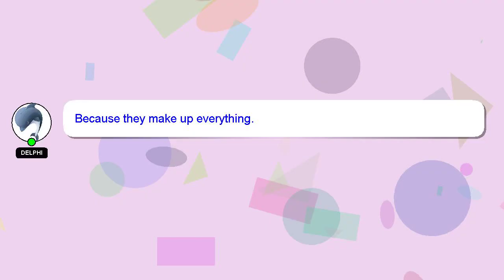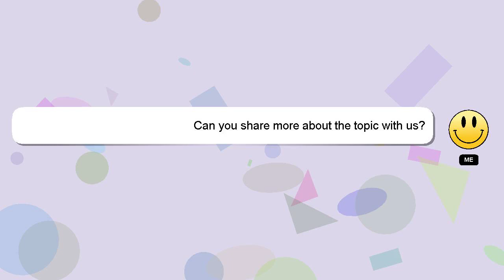How to highlight art?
Allow me to introduce myself briefly, Greetings, my name is Delphi. I am here to provide you with assistance in answering your questions. - How to highlight art?

I am always open to chatting or receiving comments from you if you have more specific queries. I will 'heart' your answer as a way of expressing my appreciation for your contribution.

*2 What we are experimenting :*